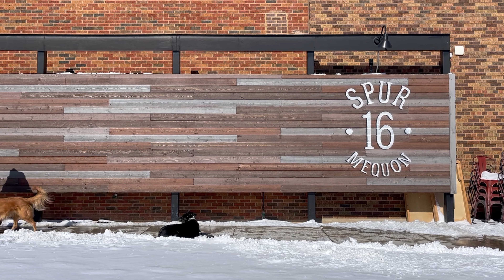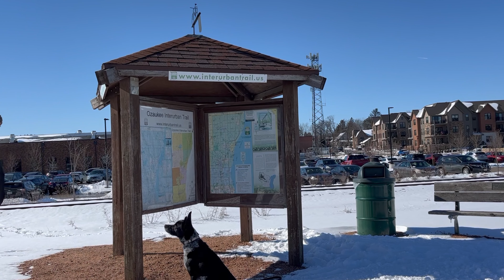Suburban K9 Dog Training in Mequon, Wisconsin!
Rain, snow, or sunshine, get out there and train your dogs!

Even when it is cold outside or when the weather is not the best, your dog needs daily walks and training to live a well balanced and happy life!

Our Dog Boot Camp and our In-Home dog training programs are highly customized and designed to give you and your dog the best life possible. We focus on obedience commands, leash walking, off leash training, in-home behaviors, socializing, and many other training goals.

To find the right dog for your family try our breed selection consultation

Looking for some Suburban K9 gear? All proceeds go toward our Gives Back Program to help people get the training that they need!